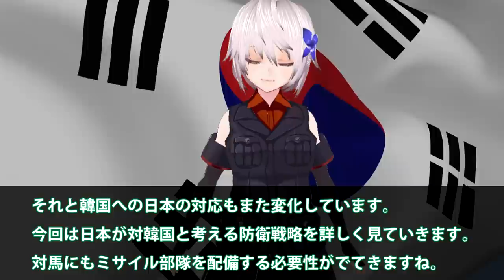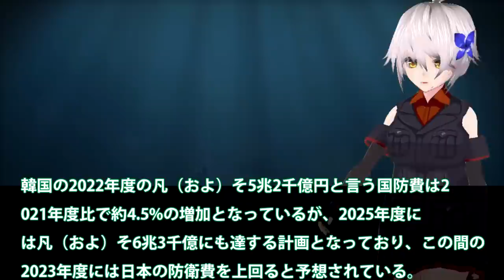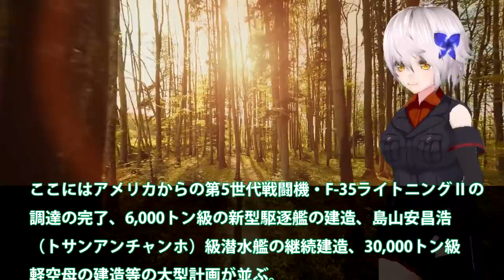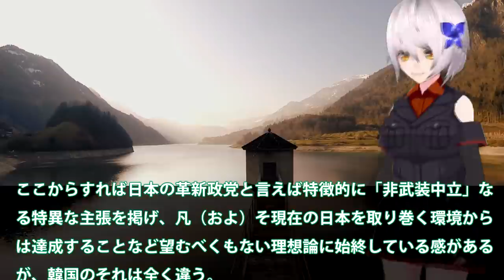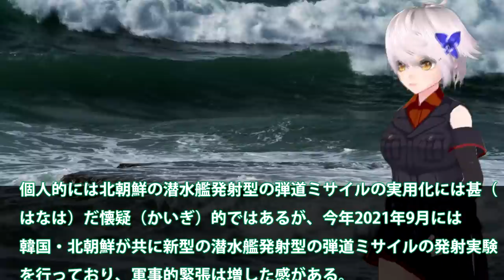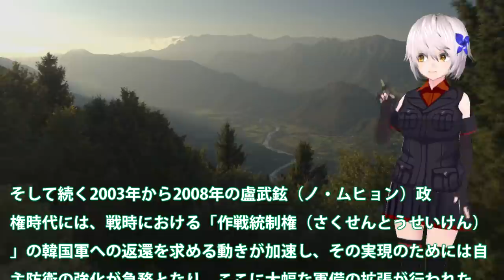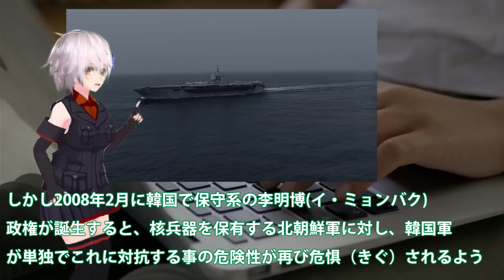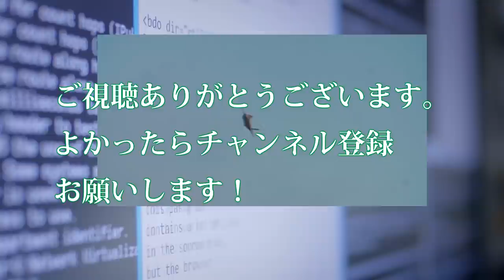防衛省は12式地対艦誘導弾改で純国産トマホークへ！韓国の国防予算2％は日本への戦略か？韓国が欲する作戦統制権が韓国軍へ・・・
関連動画
【韓国】SLBM発射実験に成功 “新型ミサイル”も数々公開…いま軍備拡張のワケ
国産トマホーク開発！スタンドオフミサイル射程2000キロ！自衛隊装備に限界か？
日本を激変させる対地攻撃巡航ミサイルJSM！！大きく変わる自衛隊とF-35戦略戦術の可能性とは！？
【衝撃】日本を激変させる対地攻撃巡航JSMミサイル！大きく変わる自衛隊とF-35戦略戦術の可能性とは！？【グレートJAPANちゃんねる】

引用・転載「出典：海上自衛隊ホームページ」
引用・転載「出典：航空自衛隊ホームページ」
引用・転載「出典：陸上自衛隊ホームページ」

【韓国・明洞】人気観光地が１年で空き店舗だらけに　BTSやソルロンタンの店は今どうなっている？(2021年6月16日)